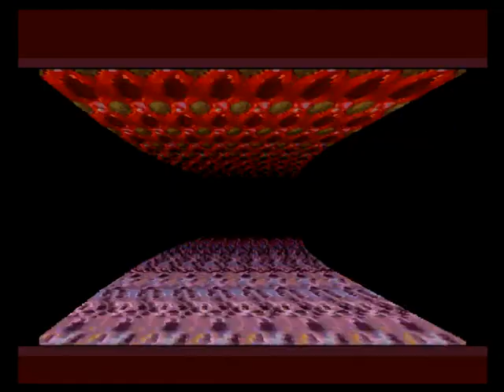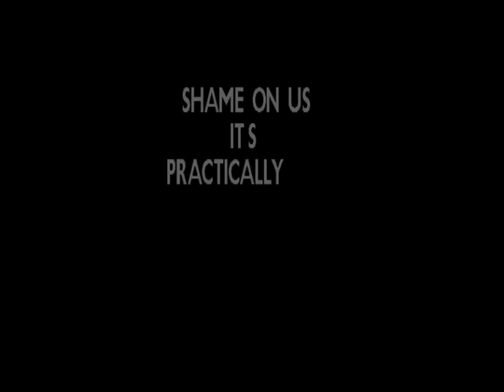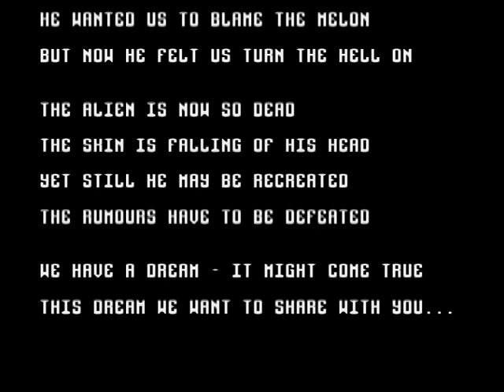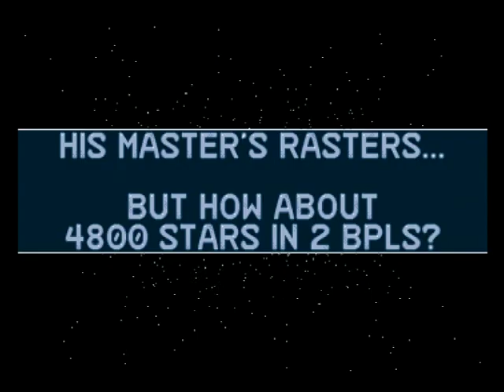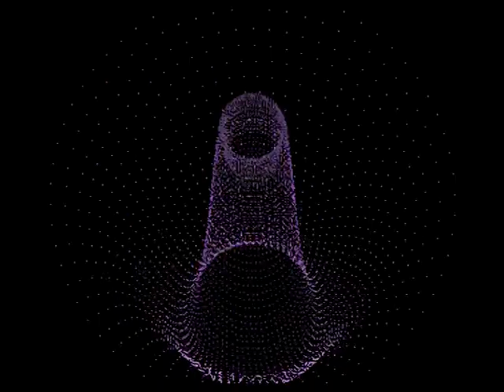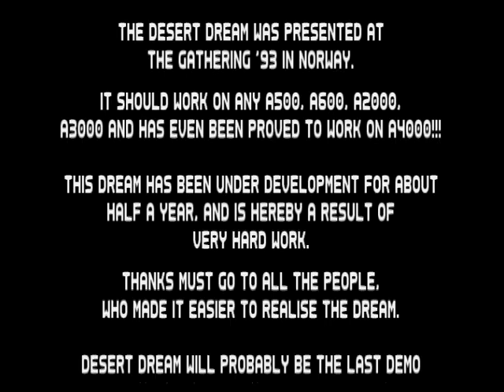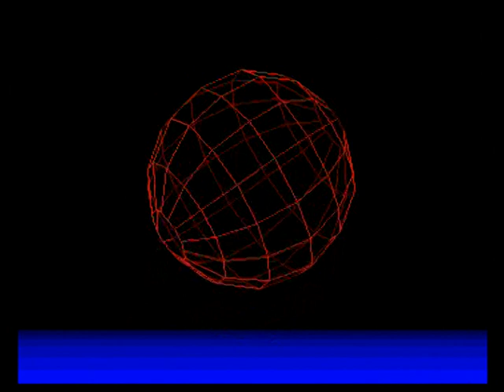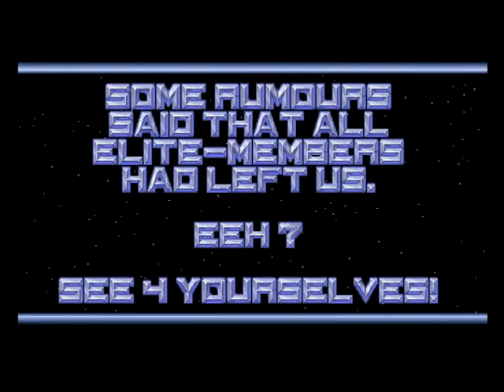NOT DISPUTE Amiga Museum DVD 1 & 2 & 3 AMIGA GAMES VIDEOS INTROS DEMOS CD PRESENTATIONS DVD VTS 02 1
1) "GAME DEVELOPER" (GAME INTRO)
2) "GAME PUBLISHER" (GAME INTRO)
3) "MENU" DEVELOPER" (FOR ATARI ST GAMES - WHEN THE MENU STARTS)
4) TEAM WHO "CRACKS" GAME (INSIDE DECOMPACTER FROM ATARI ST OR IN THE AMIGA CRACKTRO)
5) VERSION OF UTILITY "CRACK TEAM" USES (AFTER GAME SELECTION IN MENU IN ATARI ST)
6) PROGRAMMER(S) WHO PROGRAMMED GAME (GAME START SCREEN, AND SOMETIMES EVEN IN "HIGH SCORE TABLE".
7) FOR MORE GAME INFORMATIONS LOOK THE VERY WELL KNOWN SITES ATARIMANIA, AMIGA HOL ETC
1) THE GAME EXISTS IN ONLY ONE VIDEO UPLOAD BUT THE UPLOADER "TALKS CONTINOUSLY",THEN THIS GAME VIDEO IS NOT COUNT IS USELESS FOR ME AND I UPLOAD THE SAME GAME WITHOUT SPEECH
2) IF ANOTHER GAME UPLOAD (ONE ONLY VIDEO) IS FROM EXTERNAL CAMERA , THEN I'LL UPLOAD IT AGAIN BECAUSE THE OTHER VIDEO IS NOT COUNT...ETC ETC.
3) ALSO IF THE GAME HAS "FAKE" MUSIC SUCH AS FOR HYPOTHETICAL EXAMPLE OF "PACMAN" WHICH IN THE VIDEO YOU HERE INSTEAD GAME AND SAMPLES HAS MUSIC FROM EXAMPLE "SAMANTHA FOX",THEN THE GAME VIDEO IS NOT COUNTS ,FOR ME.